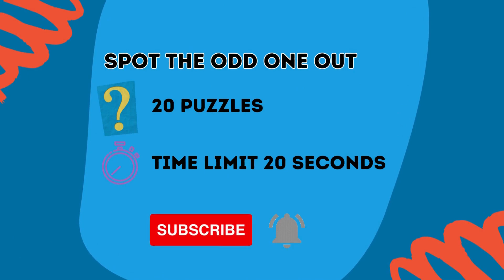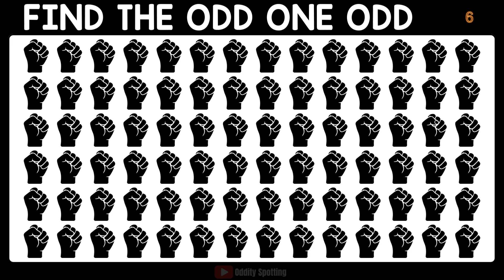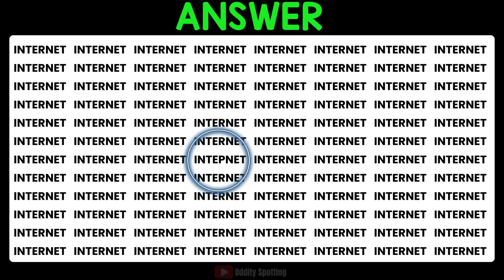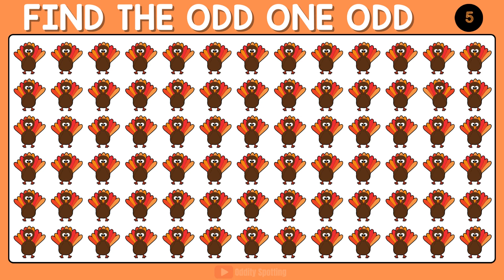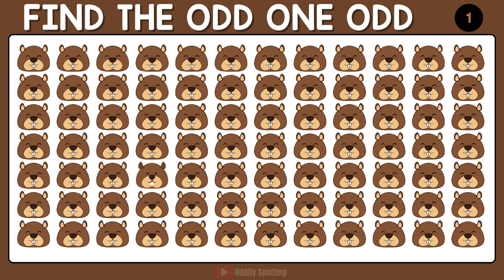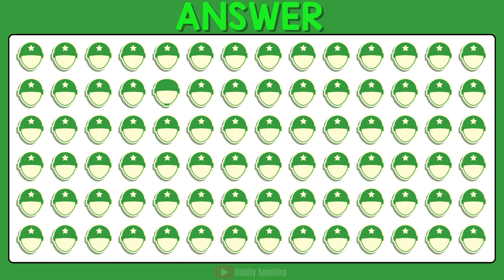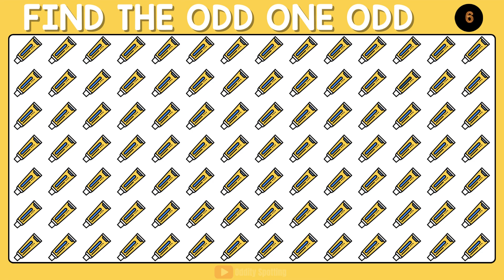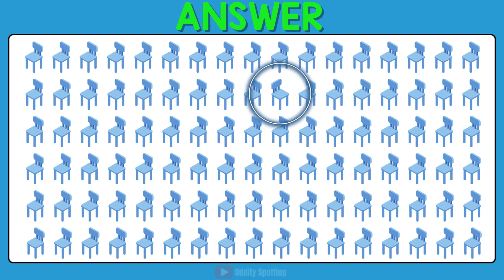HOW FAST ARE YOUR EYES? FIND THE ODD ONE OUT | ODDITY SPOTTING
Your task? Solve them all within just 20 seconds! These unique challenges have been crafted to keep you entertained.